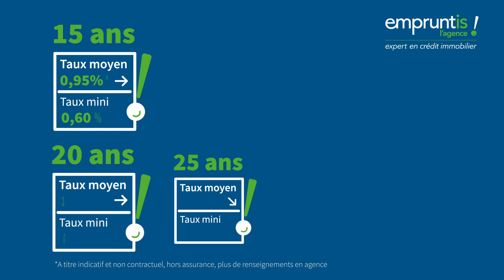Empruntis l’agence – Taux immobiliers de Juillet 2021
🔵🟢 Retrouvez la tendance des taux de crédit du mois de Juillet sur différentes durées d'emprunt !